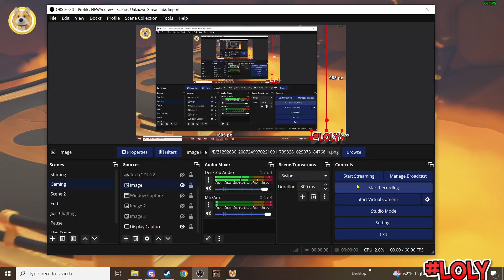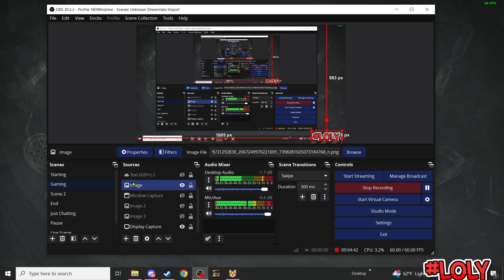Party Animals Multiplayer - Episode 1 | Xander & Leo.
Party Animals with Friends !

 / Tags /